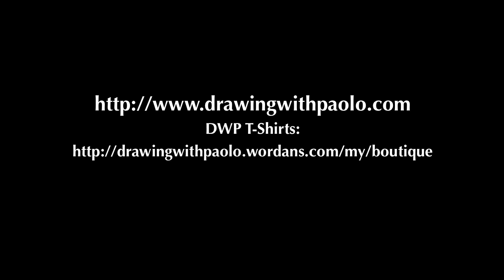Dessiner un Destroyer avec Paolo Morrone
Enseigner aux enfants de tous âges comment dessiner un Destroyer Stellaire de Star Wars!